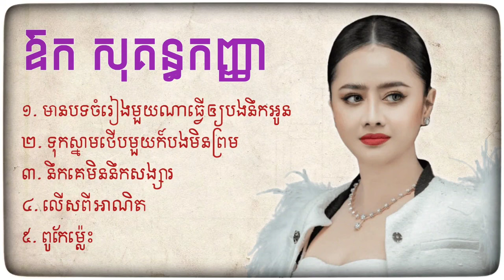Aok Sokunkanha Song Collection